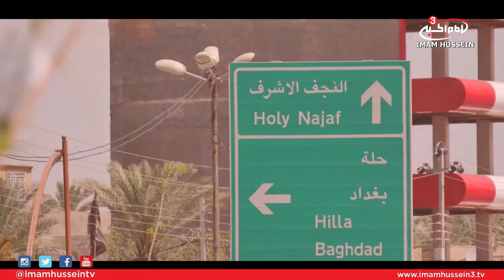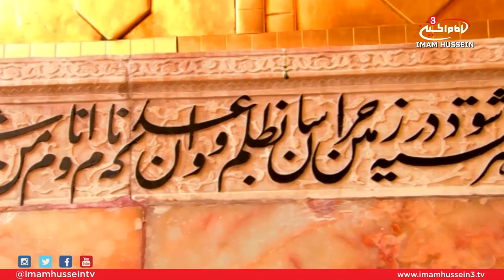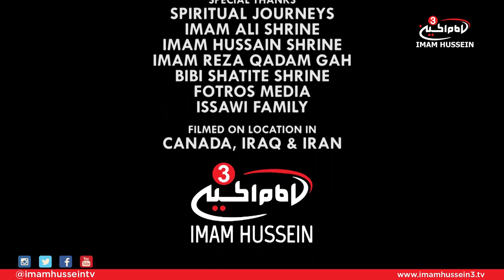Path of Light I Episode 2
The second episode of "Path of Light" revolves around the arrival of the lovers of Ahlul-Bait to the Holy City of Najaf and their experiences after their pilgrimage to the Holy Shrine of Imam Ali, Peace Be Upon Him. The campaign then continued their journey towards Karbala and shares the uplifting spiritual experiences which they grasped during their visitation to the Sacred Land of Karbala.